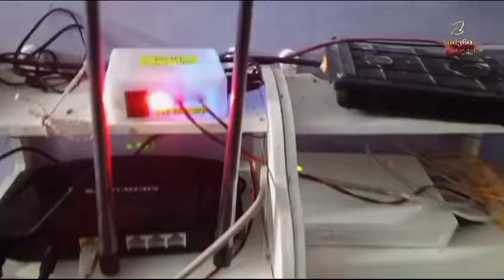আমার Wifi নিতে কত খরচ লাগলো | wifi internet connection নিতে কি কি লাগে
In this video you will know about wifi network gadget like router and other gadget.